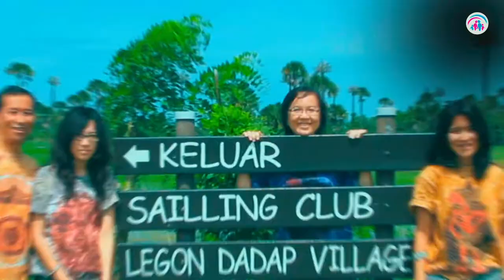Spirit Of Exellent | Dr. Ir. Jarot Wijanarko M.Pd